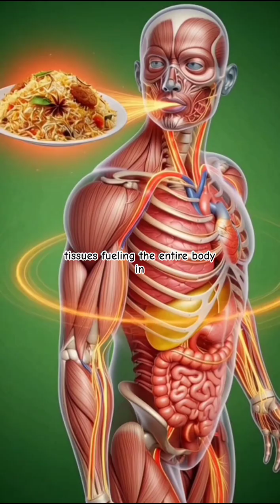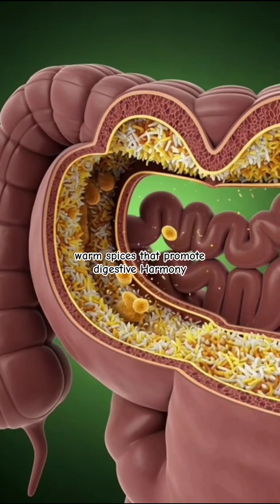What Happens While Eating Biryani In The Human Body ?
Science
science facts
science shorts
science research
Human Body secrets
body reaction